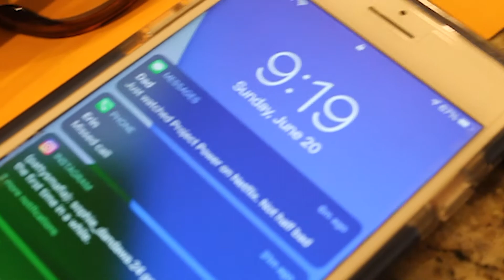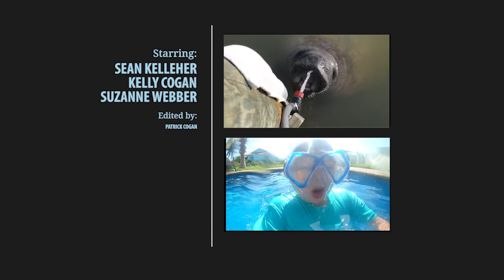MYSTERY SEA CREATURE AT OUR HOUSE?!?! - Marathon Beach #2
Thank you to our wonderful cast and crew. Here is the first episode of Marathon Beach! This video was shot with a very limited crew. All CK Entertainment cast & crew followed all CDC and New England, and Flordia COVID-19 precautions and filming guidelines.

CREDITS:
Starring: Patrick Cogan & James Kelleher
Created, Directed, and Edited By: Patrick Cogan
Executive Producer: Erin Cogan, Lily Melton, and James Kelleher
Set Design by: Patrick Cogan

*The views and opinions expressed in this program are those of the participants and do not necessarily reflect the official policy or position of any CK Entertainment Studios/CK Films entity.

CK ENTERTAINMENT STUDIOS 2021™